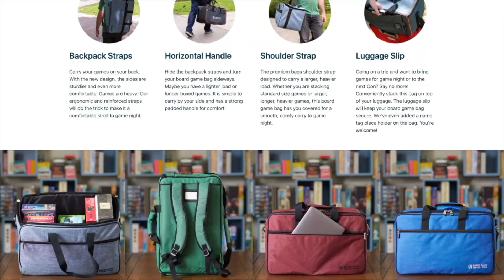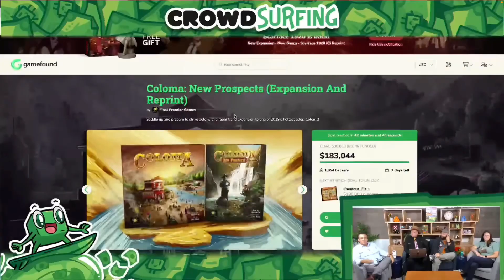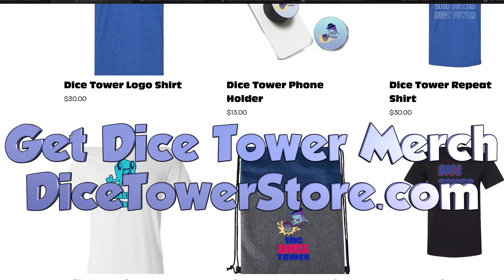The Great Bag Giveaway 2023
This contest had ended. You can find the names of the winners on our